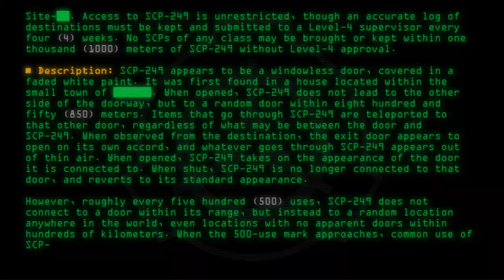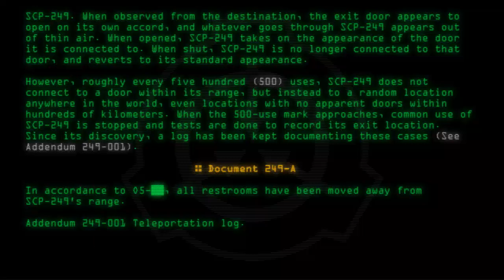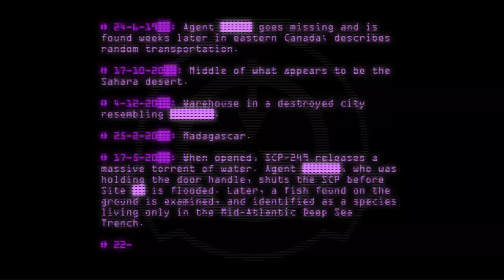SCP-249 - The Random Door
Code: SCP-249
Title: The Random Door
Rating: +55
Wordcount: 902
Last Edit: 06 Jun 2017 11:45
Revision: 13